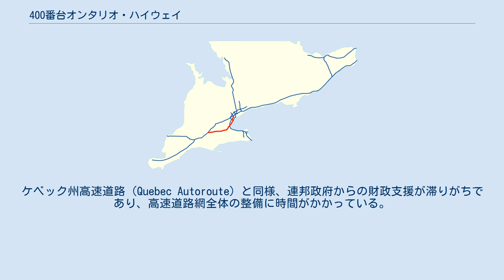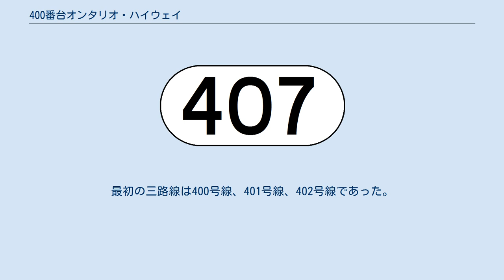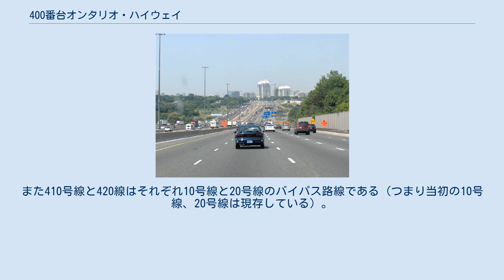400番台オンタリオ・ハイウェイ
路線番号標識 オンタリオ州南部中心の400番台ハイウェイ網 トロントの401号線 400番台の多くに使用されているパークロ（部分クローバー型）インターチェンジ（写真は407号線） 400番台オンタリオ・ハイウェイ（400-series Ontario highways）は、カナダ・オンタリオ州の高速道路網。
主にオンタリオ州南部を通っている高規格自動車専用道路で、オンタリオ州ハイウェイ網の一部である。
アメリカ合衆国の州間高速道路とほぼ同様の運用となっている。
400番台の番号が割り当てられているこの高速道路網の標準規格には、最高速度時速100キロやその他の事故防止設備、交通管理システムがある。
 400番台ハイウェイ網は完全にアクセス制限され少なくとも4車線が設置された高速道路網を企図している。
現在トロント近辺の401号線とクィーン・エリザベス・ウェイ（QEW）などを中心にネットワークが形成されている。
ケベック州高速道路（Quebec Autoroute）と同様、連邦政府からの財政支援が滞りがちであり、高速道路網全体の整備に時間がかかっている。
 オンタリオ州は400番台ハイウェイ網以前から高速道路の整備を行ってきていた。
その中には400番台よりも高規格で交通量の多い路線もある。
 400番シリーズは1952年に初めて導入された。
「4」が頭に付くのは、当初4車線道路を意味していたからである（現在ではそれ以上の車線数を持つものも多い）。
 クィーン・エリザベス・ウェイ（QEW）は400番台の番号が振られていないが、400番台ハイウェイ網の主要路線とされている。
実際には、QEWはオンタリオ州初の高速道路であり、オンタリオ州交通省では内部用として「ハイウェイ451号線」として番号を割り当てている（が、地図や標識では使われていない）。
 番号の割り当て方は、次の2種類がある。
400から409までは番号順に順次割り当てた。
最初の三路線は400号線、401号線、402号線であった。
その後403号線から409号線までが割り当てられた。
408号線は計画されているが着工すらされていない。
407号線は1960年代に計画され用地買収もされたが、1987年に初めて着工され、現在は有料高速道路として供用されている。
 その後1970年代以降は従来のハイウェイの高規格化に400番台が割り当てられるようになった。
427号線は27号線のバイパスまたは高規格化路線であり、416号線と417号線はそれぞれ16号線と17号線の高規格化路線である。
また410号線と420線はそれぞれ10号線と20号線のバイパス路線である（つまり当初の10号線、20号線は現存している）。
 400番台ハイウェイは現在15路線が供用中。
オンタリオ州北部への延伸計画もある。